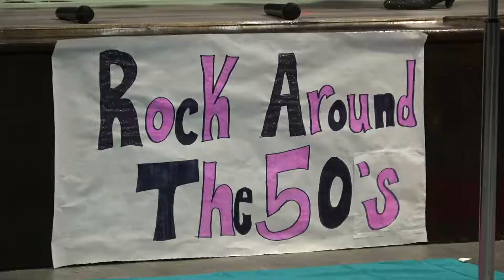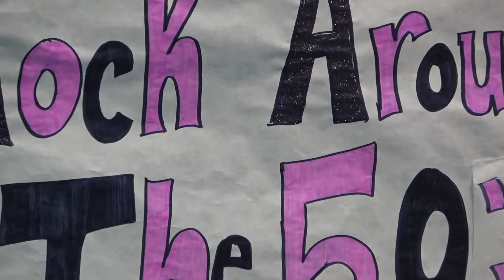Corprew 2021, Rocking Around the 50's